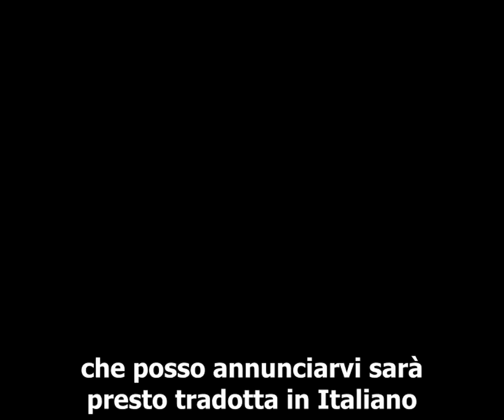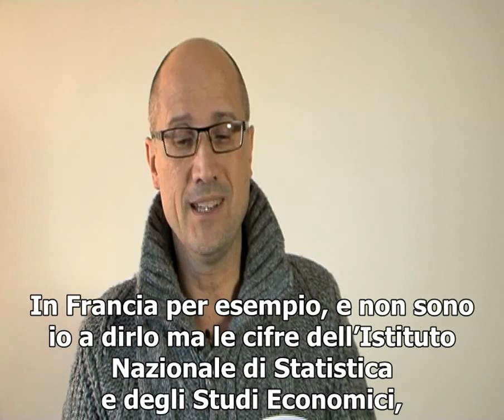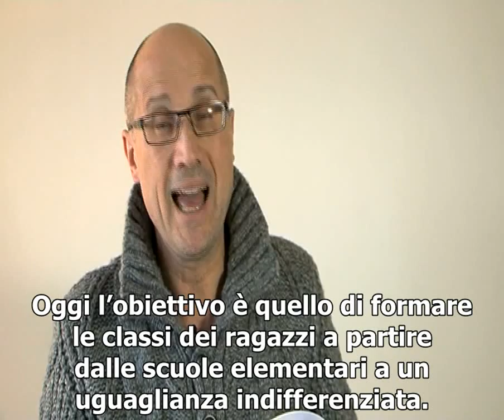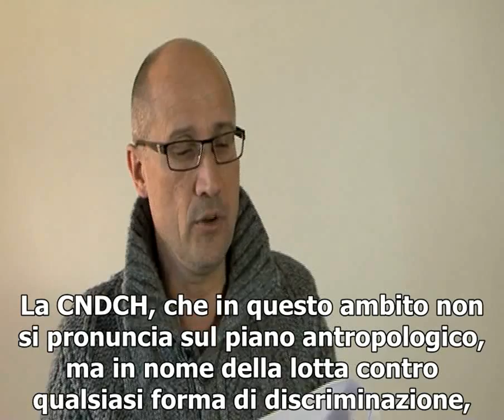Videomessaggio di Jean-Pier Delaume-Myard, portavoce della Manif pour tous francese.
Convegno nazionale di Alleanza Cattolica, “La buona politica. I cattolici, la famiglia e il futuro dell’Italia”, Roma, Sala San Pio X, 22 marzo 2014.
Non potendo essere presente di persona, Jean-Pier Delaume-Myard, portavoce della Manif pour Tous francese, ha inviato un videomessaggio con cui ha esortato i presenti a non arrendersi e a restare saldi in difesa dei valori fondamentali della famiglia, che è una e universale.